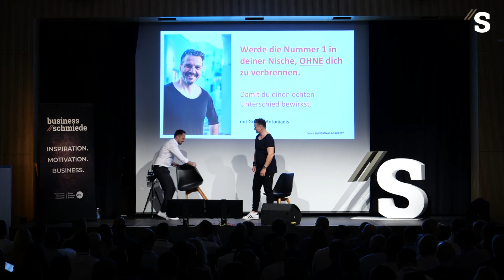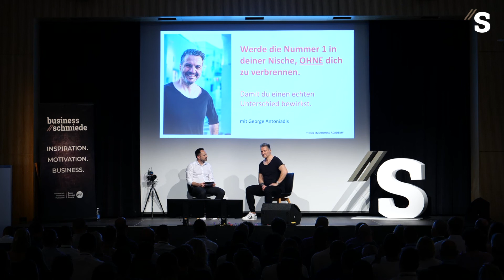Wie du die #1 in deiner Nische wirst, ohne dich zu verbrennen // George Antoniadis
Seine "Laufbahn" als Unternehmer begann er vor 30 Jahren mit vielen Höhen und Tiefen. George kennt viele Herausforderungen aus nächster Nähe, denn er hat sie vielfach durchlebt. Er lernte, dass das ganze Wissen nichts nützt, wenn wir die eigenen sabotierenden Emotionen nicht erkennen und lösen. Für ihn war die Lösung, Verstand und Emotionen zusammen zu bringen, damit wir besser erkennen können, was wirklich wesentlich ist und was nicht. Damit können wir zugleich wirkungsvoller und mit Leichtigkeit unsere ambitionierten Ziele erreichen. Schlussendlich geht es um Selbstverwirklichung, innere Freiheit und darum, die eigene wahre Grösse zu leben und andere Menschen darin zu unterstützen.

Verpasse kein Business Schmiede Video mehr und lasse dich von Schweizer Top-Speakern motivieren und inspirieren.